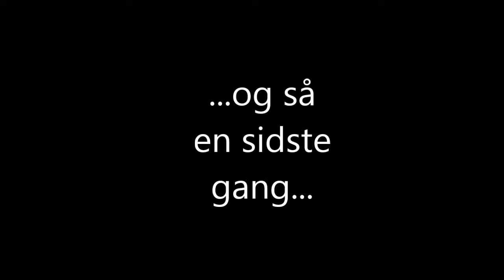RIK vs. GENTOFTE 1. DIV DM FINALE 2013